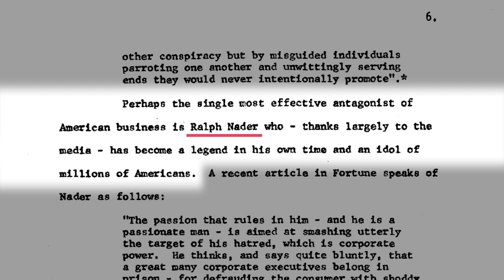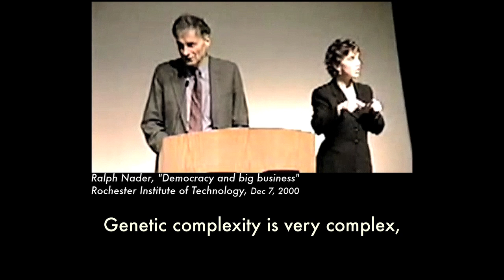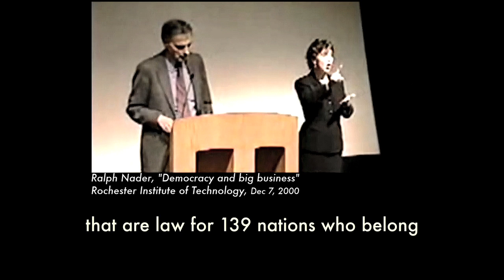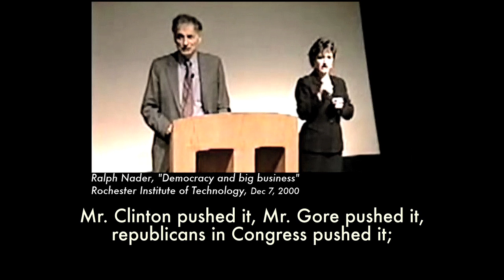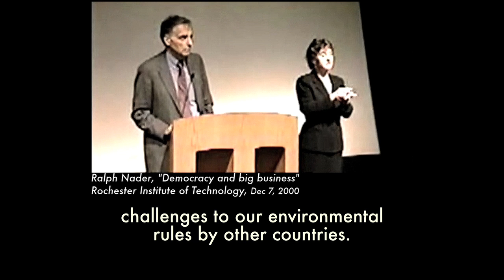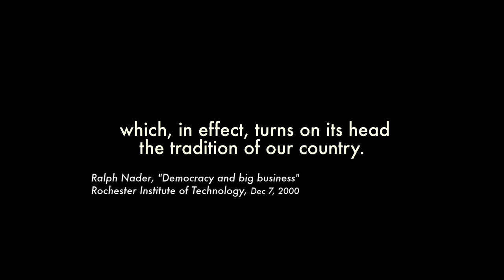Ralph Nader - The Imperatives of Trade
Edited Extracts, Ralph Nader speaking at Rochester Institute of Technology (RIT) on Democracy and big business; "Democracy - Big Buisness", Dec 7, 2000

This movie is part of the collection: Community Video

Google The Web:
Doha Development Agenda (DDA)
Non-tariff barriers (NTBs)
World Trade Organization (WTO)
General Agreement on Tariffs and Trade (GATT)
International Trade Organization (ITO)
International Monetary Fund (IMF)
World Bank Group (WBG)
Trade Related Investment Measures (TRIMS)